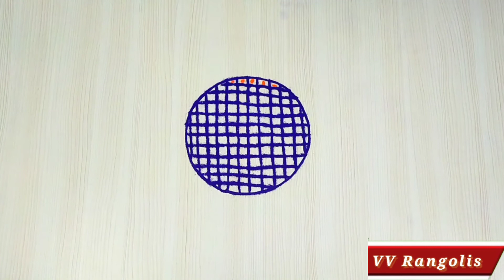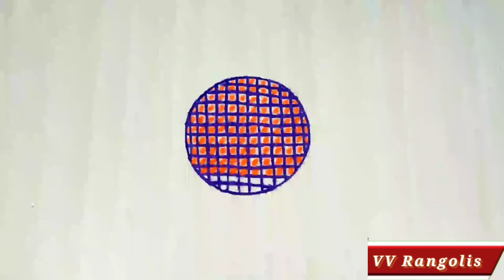Margazhi special flower rangoli | deepam muggulu | new year kolam | மார்கழி கோலங்கள்